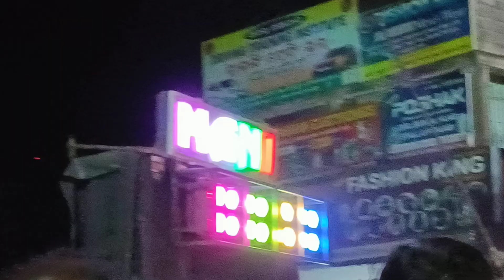Mani Music Salipur 🎷😍🥰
Salipur Dussehra Bhasani Yatra Salipur 2024